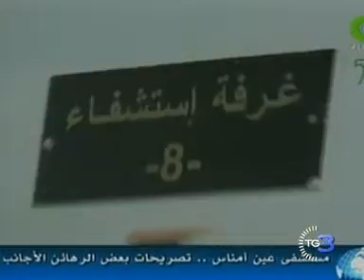La battaglia nel deserto algerino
Cento ostaggi liberi, ma è ancora battaglia nell'impianto di gas nel deserto algerino. Molti ostaggi occidentali uccisi, trenta mancano all'appello.
Servizio di Nico Piro